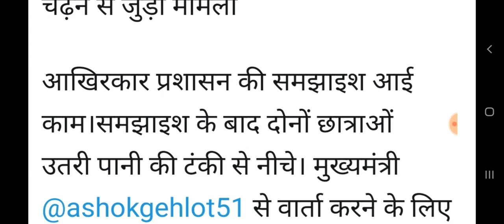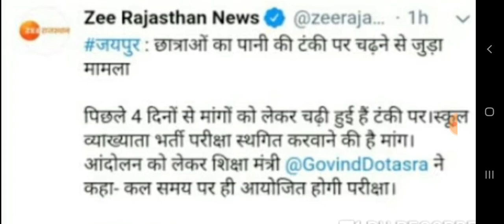Rpsc 1st ग्रेड 2018 Latest News // शिक्षा मंत्री का बड़ा बयान